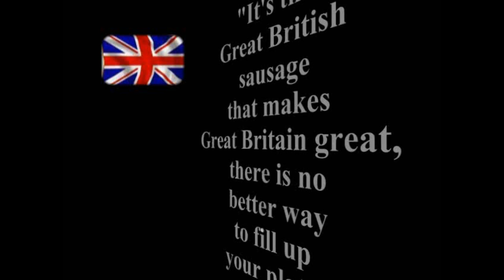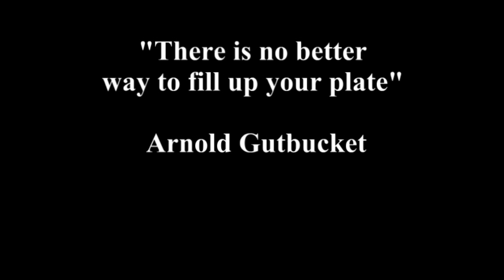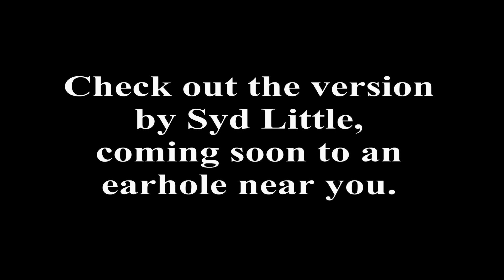There is no better way to fill up your plate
Finalist in a national song writing competition to find a song for the Great British sausage, the judges were Richard Stilgoe and Radio's Steve Wright